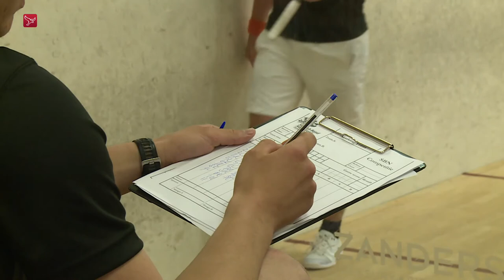Squash Almere wint finale MIX teams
Squash Almere is er in geslaagd om de landelijke finale voor MIX teams op haar naam te schrijven. De finale in Utrecht tegen Match Amsterdam werd met 17-12 gewonnen.